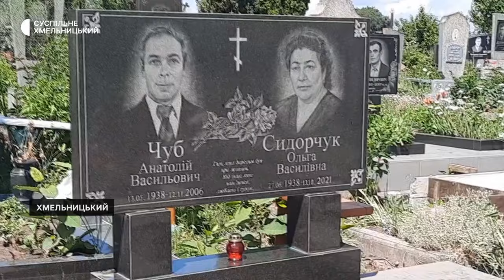Прибирає могили чужих людей вдова оборонця Маріуполя, військовослужбовця Олексія Яніна Тамара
Вдова оборонця Маріуполя, військовослужбовця Олексія Яніна Тамара прибирає могили чужих людей. Вона тільки започаткувала такий бізнес, і це не основна її робота, а скоріше каже сама Тамара поклик серця. Жінка розповідає: згодом, коли ця справа приноситиме певний дохід, прибиратиме старі й захаращені могили на громадських засадах як волонтерка. Та поки вона виконала своє перше замовлення для жительки столиці, чиї родичі поховані на одному з кладовищ Хмельницької громади.